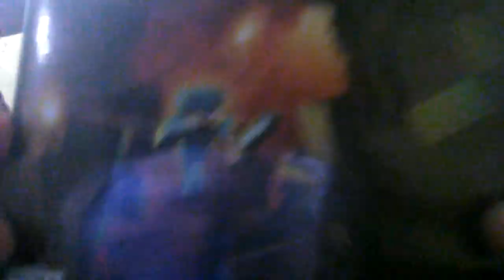سبينارت زائد مفاجئة للقناة